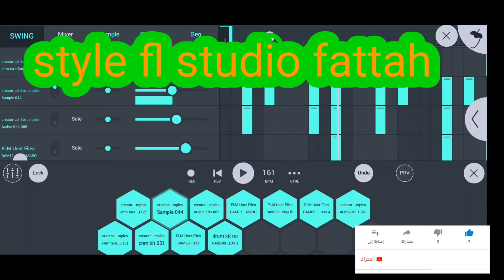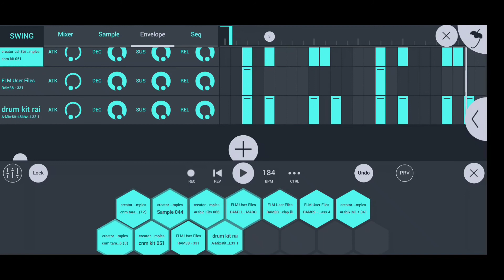style Chaabi Marocain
style fl studio fattah Jadid 2021